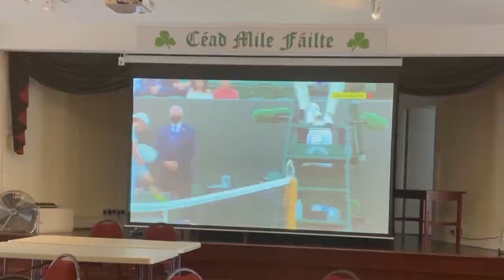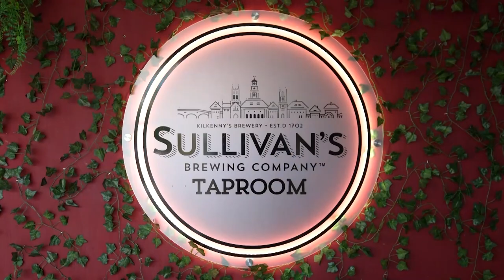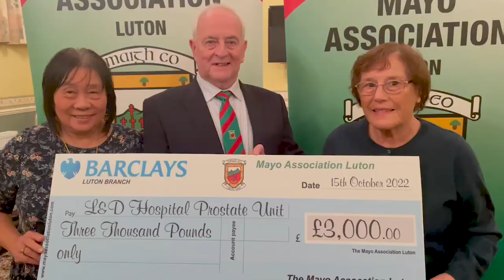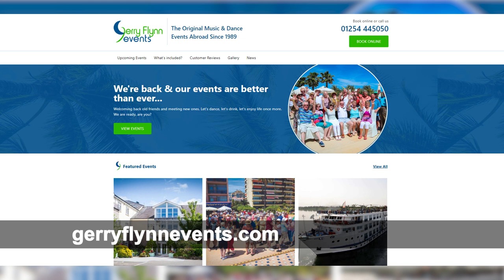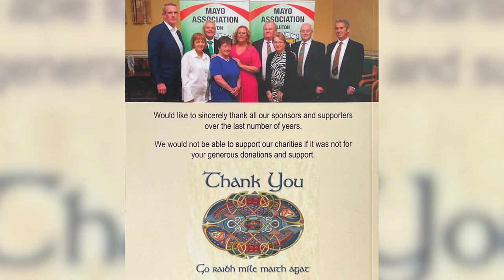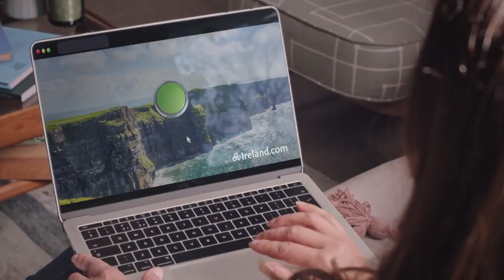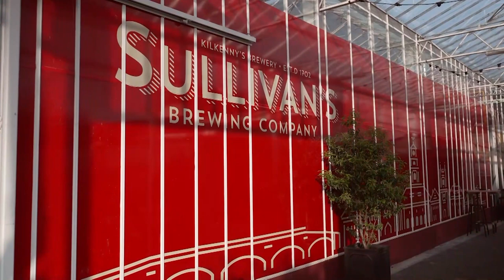Ep 283 – It’s the Luton Mayo Association Annual Dinner Dance!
This week on The Irish in The UK..

We’re in Luton celebrating 28 years of their Mayo Association Annual Dinner Dance.

From humble beginnings in the 1960s, in a pub on Park Street, to where they are now, the Luton Mayo Association has established itself as one of the most successful Irish Associations in the UK.

One of the two surviving Irish Associations in Luton, the Mayo along with Leitrim Association both have progressive committees with forward looking strategies.

We chat with Joe Cruise, Eamon Dixon and a host of Mayo Association members along with some guests from Associations near and far.

Joe Murphy and Tom Beisty pay a visit from the London Mayo Association along with Marie and Michael Gilmartin from the Luton Leitrim Association.

We meet all the people that drive events like this forward, accompanied by great music from Theresa Rodgers.

Luton Mayo Association are also amazing fundraisers and we get to see some big money being handed out to local charities.

Lots of music, dancing and stories from days gone by.

Luton Mayo Association on Facebook… “Mayo Association Luton”
Luton Leitrim Association on Facebook… “Leitrim Association Beds & Herts”
Luton and Dunstable Hospitals on Facebook… LandDHospital